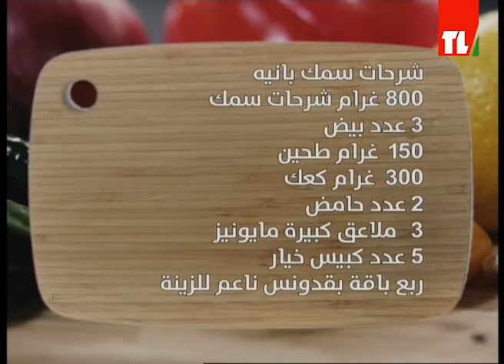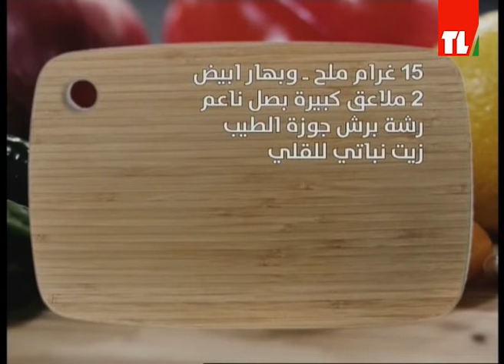Chef Antoine - الشيف انطوان - شرحات سمك بانيه - 2016/10/11